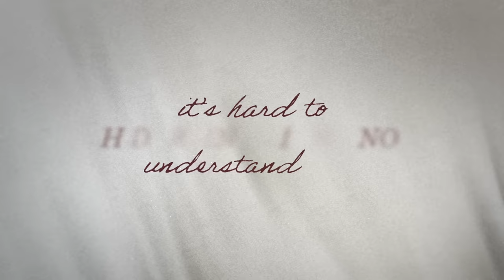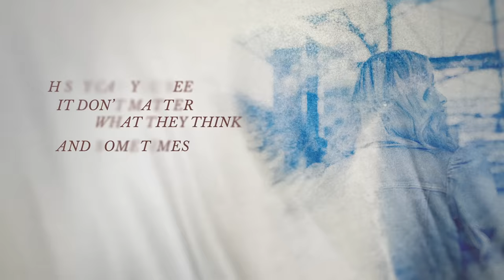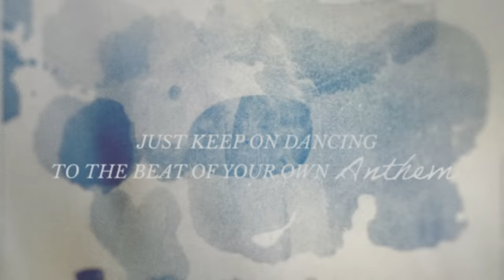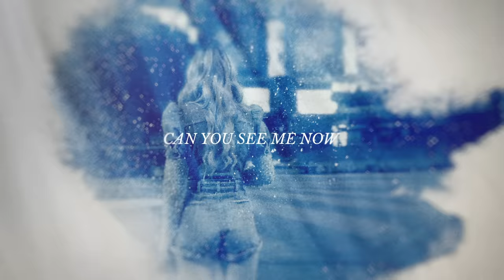Harper Grace - Oh Say Can You See (Official Lyric Video)